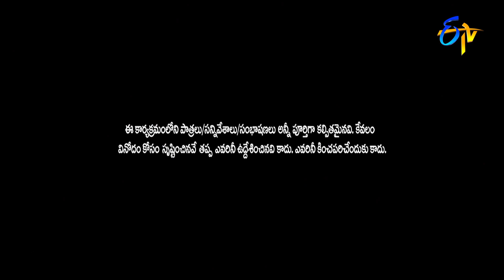Venky Monkies & Thagubothu Ramesh Performance | Jabardasth | 2nd June 2022 | ETV Telugu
Team Venky Monkies & Thagubothu Ramesh take the stage with a hilarious concept and leave everyone in splits with their humorous skit.